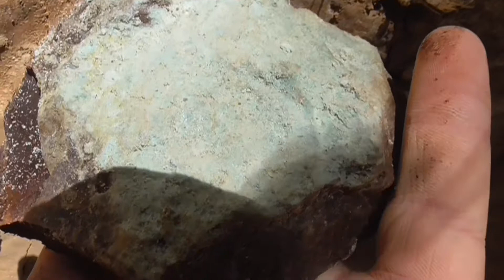Apokalypsen Bunker selbst gegraben /Teil 2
In diesem Video geht es weiter mit Apokalypsen Bunker selbst gegraben und ich versuche hier in 3m tiefe einen Gang in den Felsen zu hauen